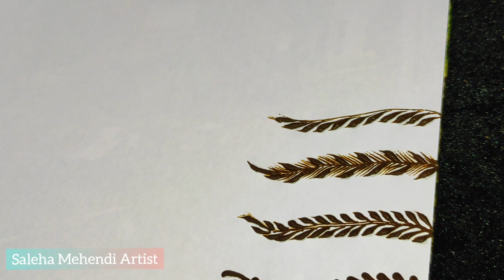henna vines||mehendi vines ||simple and beautiful henna vines